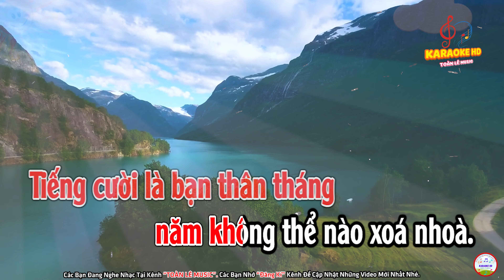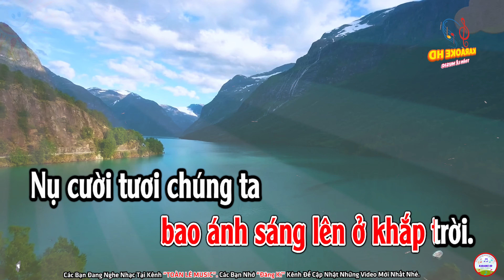KARAOKE NỤ CƯỜI | CHỦ ĐỀ 7 - GIAI ĐIỆU BẠN BÈ | ÂM NHẠC 9 - SGK CHÂN TRỜI SÁNG TẠO